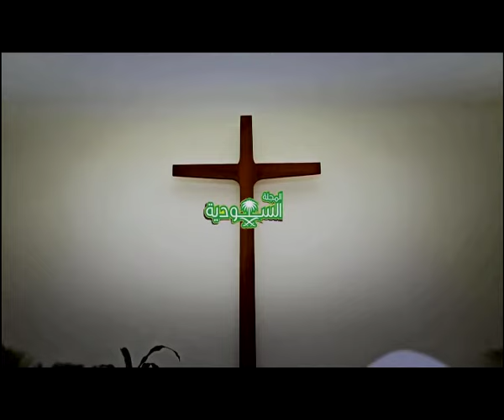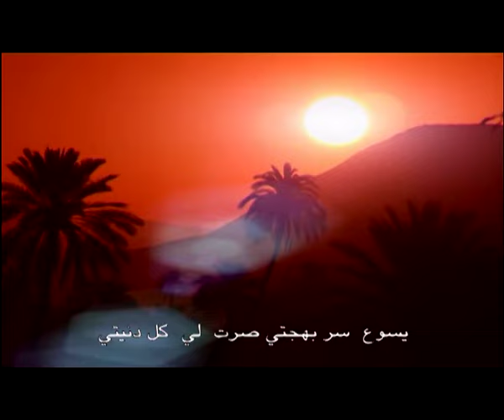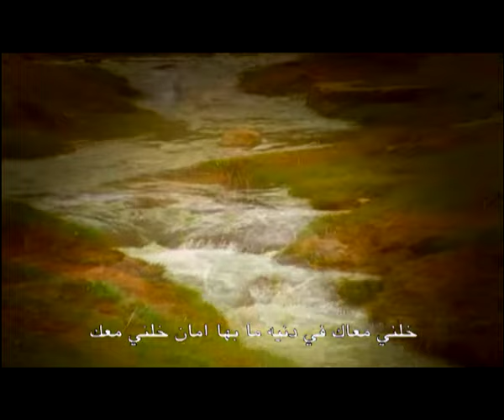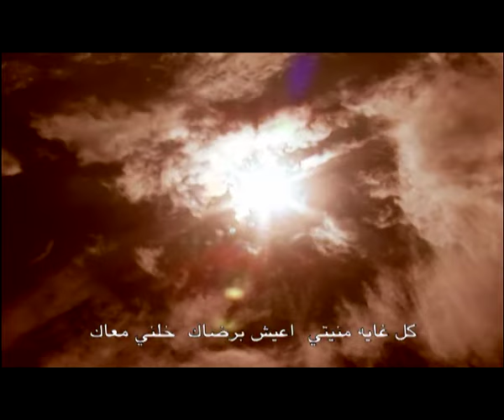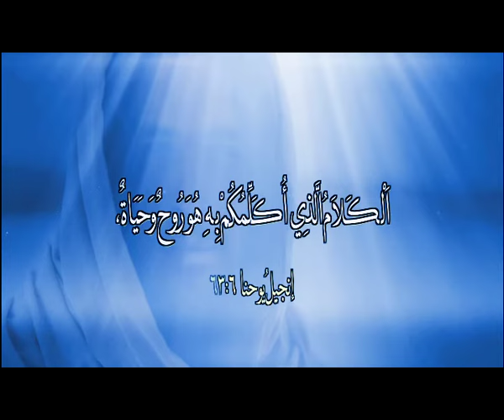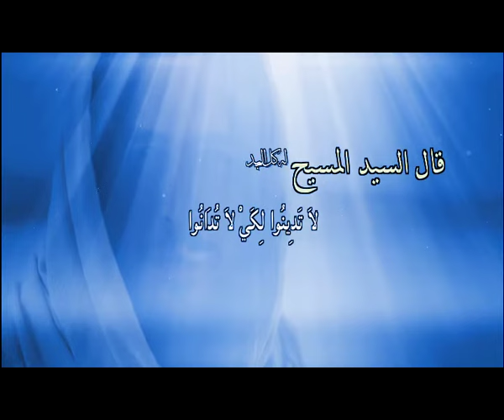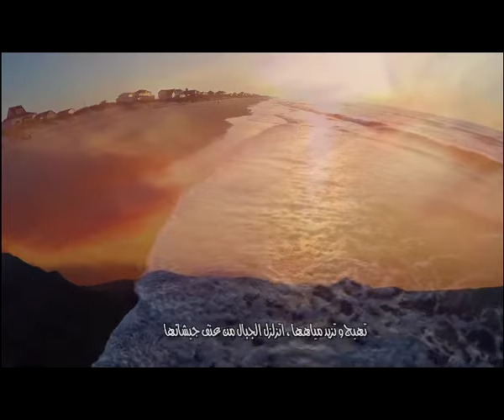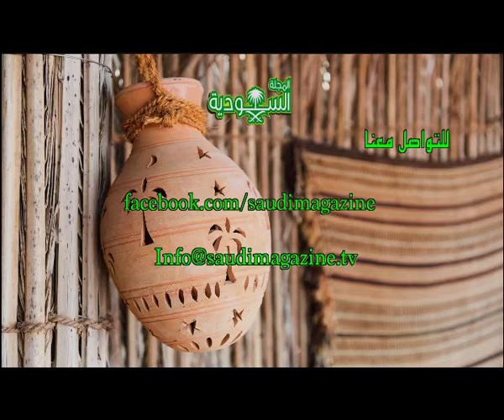المجلة السعودية | الحلقة رقم 49 | لقد جدف | نظرتنا للاخر